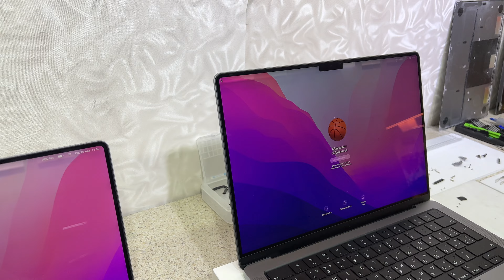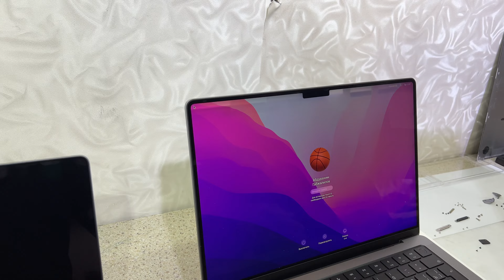Тот самый с челкой после замены дисплея искажения изображения MacBook Pro 14 2021 A2442